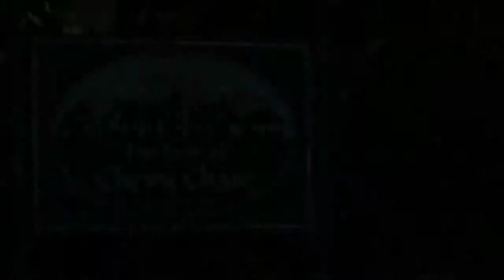See Chevy Chase in 60 Seconds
Take a quick, 1-minute tour of Chevy Chase, MD.